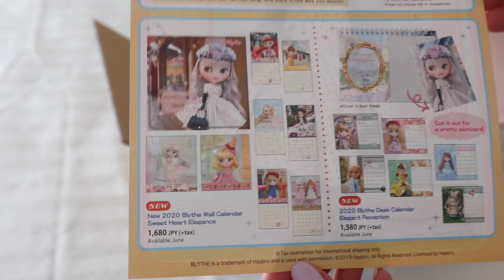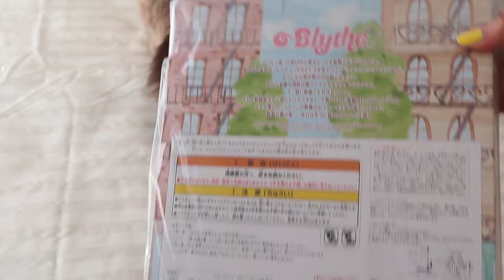Leading Lady Lucy anniversay neo Blythe doll // box opening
my videos are getting messier and messier (sorry!)

featuring my cat singing, hair everywhere, and unfinished rambling.
opening the 2019, 18th anniversary Blythe Doll
Leading Lady Lucy

i've since cut her bangs to a shorter length - highly recommend, it's too cute!
keep updated on my insta @plasticdays